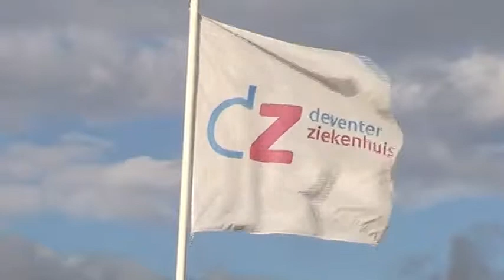Drtv nieuws - Nieuwsflitsen - dinsdag 16 december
Met onder andere; Deventer ZIekenhuis gemiddeld beste ziekenhuis, gemeente Deventer koploper op voor- en vroegschoolse educatie, minder verkeerslichten bij de A1 en transitie als verplaatsbare kunst.